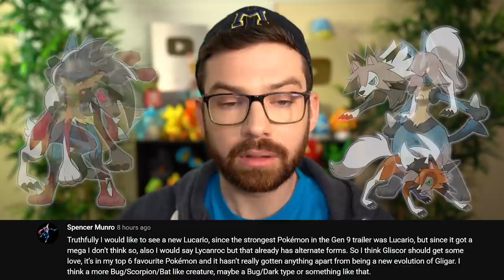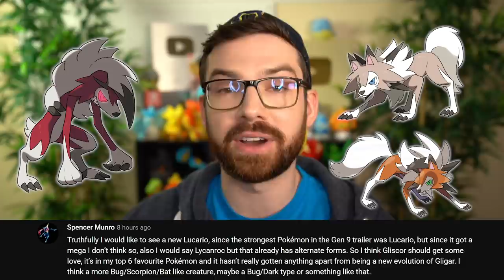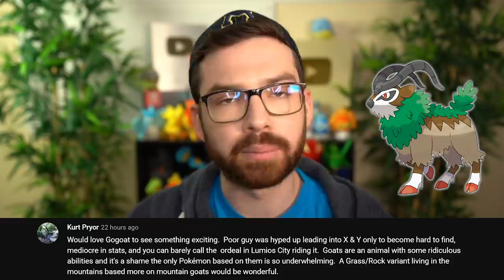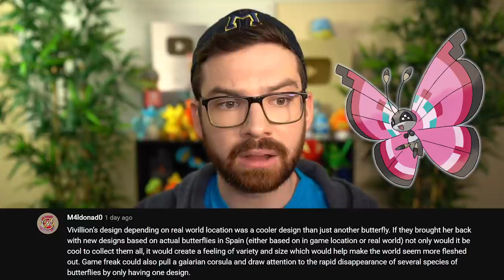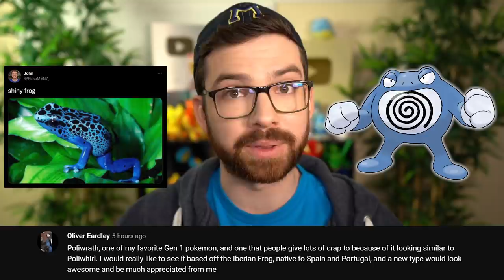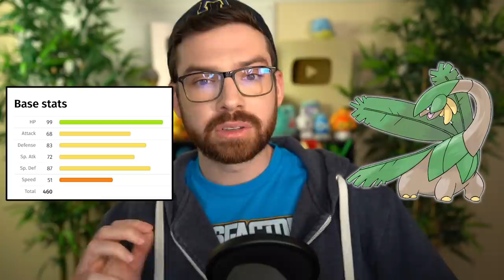Reacting to New Regional Forms You Want in Pokémon Scarlet and Violet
I react to Pokemon YOU want to see get new regional forms or evolutions in Pokemon Scarlet and Violet!